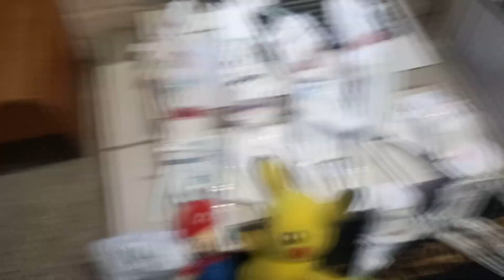hey guys me my cousin's on YouTube here today